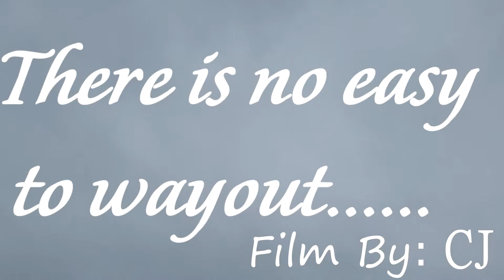The Real Life Secret of Sucess People.By CAMCJ.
So I hope u guy enjoy and like this Video.
I will See u guy in the next Video. Peace...